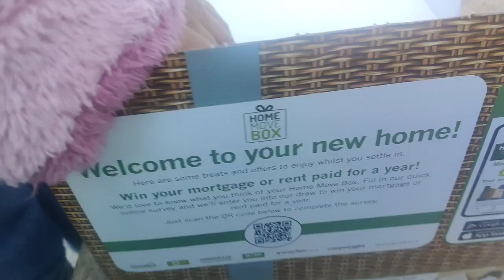Alhamdulillah Ghar mil gaya | first cooking in my new house | Rented house in UK